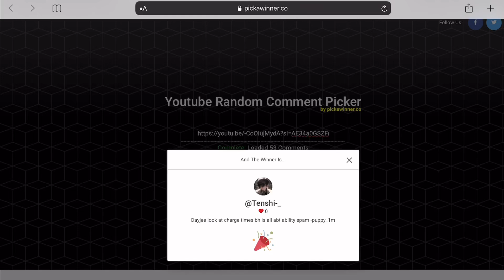Best Punch Builds in ANIME CHAMPIONS SIMULATOR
Comparing the best Punch Builds (Boxer+Titan Vs. Boxer+Celestial) on the DPS Dummy, Devourer, and team dps differences. Also more on Mage Build comparisons of Crimson Demon+Titan VS Crimson Demon+Black hole and Titan trials cursed city.

Latest Working ACS codes:

Wow100mil
100kfaves
Jinglebells
HappyHoliday
HappyNewYear
VirtualDungeon